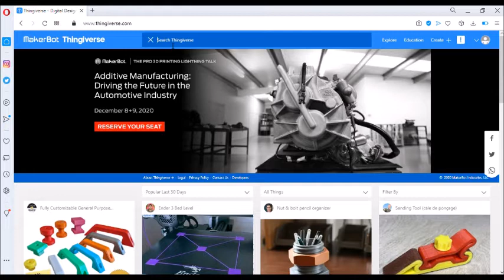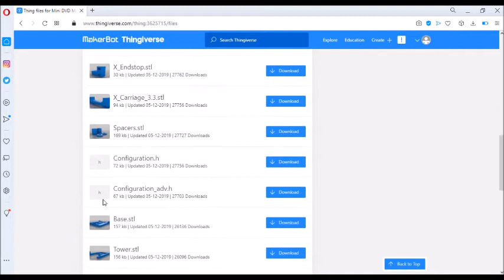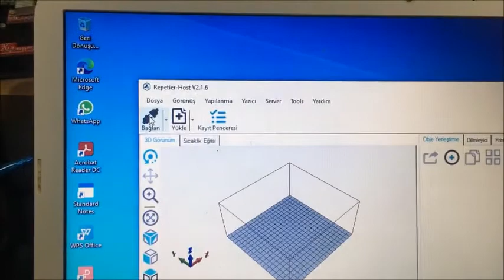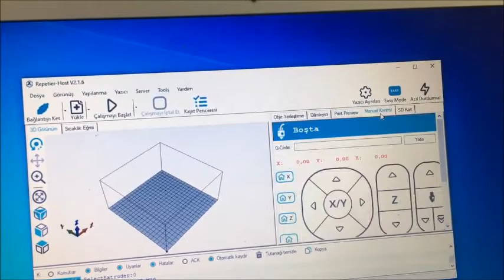How To Make a Cheap 3D Printer With Old DVD Motors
In this video, i will show you how to make a tiny 3d printer with dvd driver parts. Single dvd driver costs me about 4-5 dollars. You will also need an arduino board, a ramps shield, a hotends and an extruder.
3d models that used in this video is available on Thingiverse free.